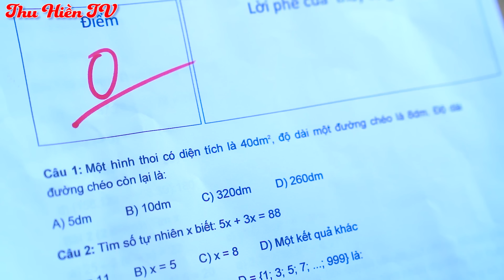ANH TÚ CÓ BẦU ??? | Cuộc Chiến Không Hồi Kết 💕 Tổng Hợp Phim Cổ tích Đời thực Hay Nhất 💕 Thu Hiền TV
00:00 Cuộc Chiến Không Hồi Kết
08:27 Vua Bánh Tráng Cuộn
16:07 Nghỉ Hè Bất Ổn

Xem thêm:
► Kênh Thu Hiền TV:
Lưu ý:
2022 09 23 T5LOR Quang Thao thao TuanA Trang